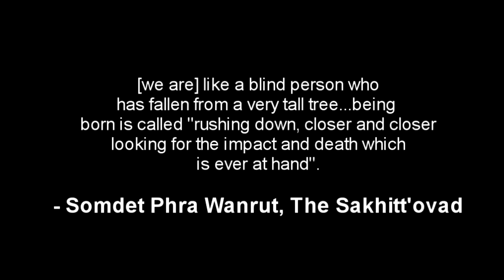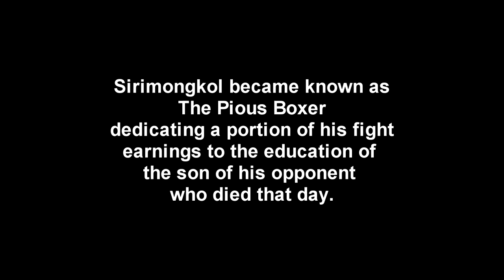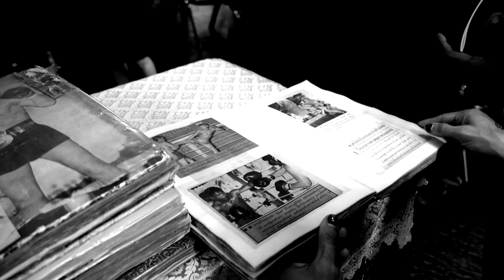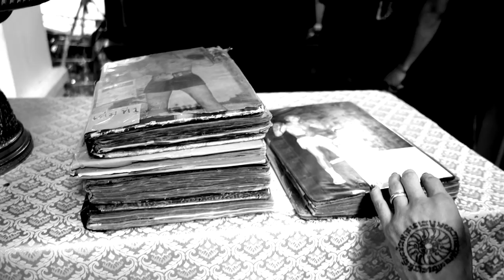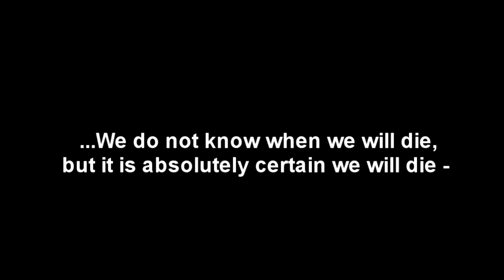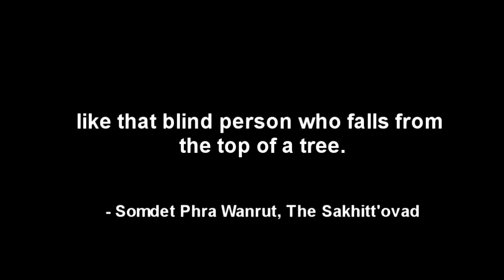Muay Thai and Memory - Meditation | The Cremation of Sirimongkol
the reading is from the lectures of Alan Watts: Out of Your Mind: The World as Emptiness